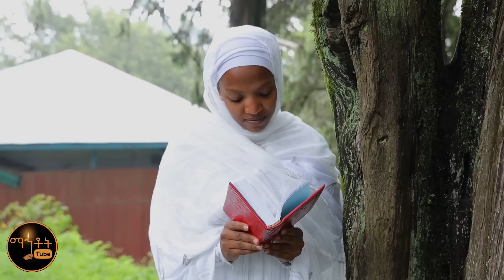🔴 አዲስ ዝማሬ " በምሕረትሽ ስንቱን ጎብኝተሻል " ዘማሪት መቅደስ ከበደ @-mahtot